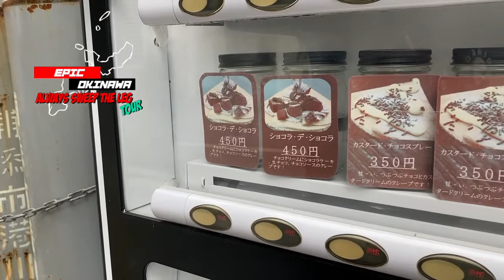VENDING MACHINES HUNT"CREPE"IN OKINAWA JAPAN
EPIC OKINAWA ALWAYS SWEEP THE LEG TOUR